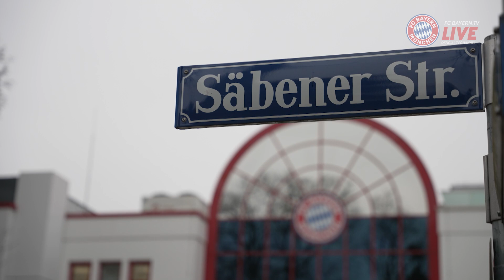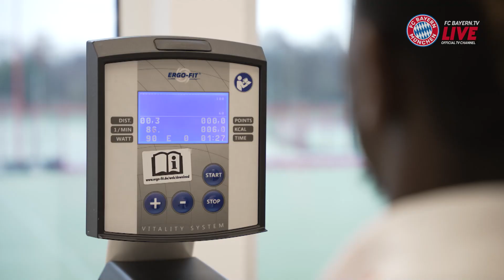1:1 Comeback Sadio Mané | FC Bayern.tv live | MAGENTA SPORT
Der Flügelstürmer fiel mehrere Wochen mit einer Entzündung im Wadenbeinköpfchen aus – jetzt ist er wieder zurück!

Mehr zum FC Bayern gibt es täglich bei FC Bayern.tv live